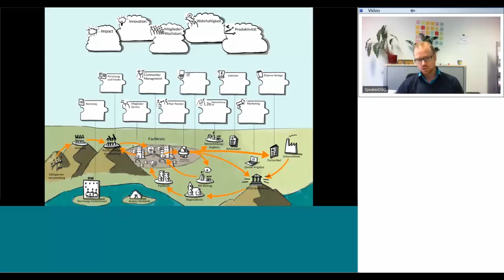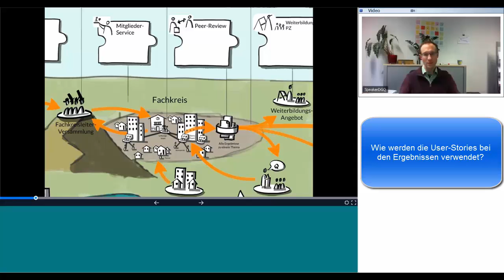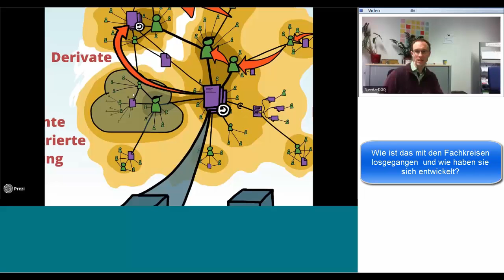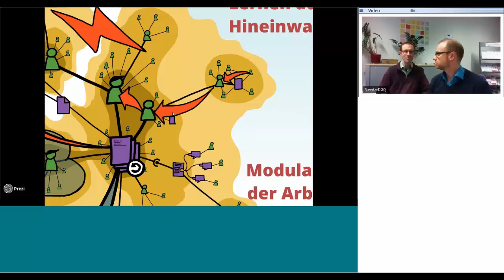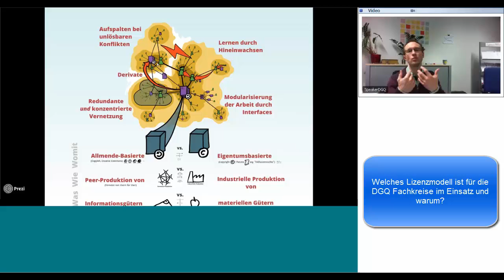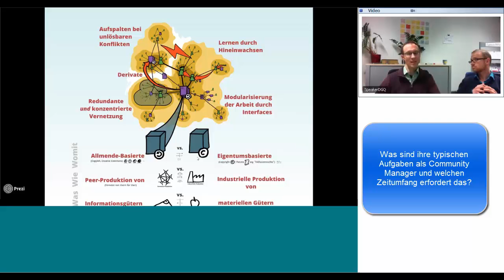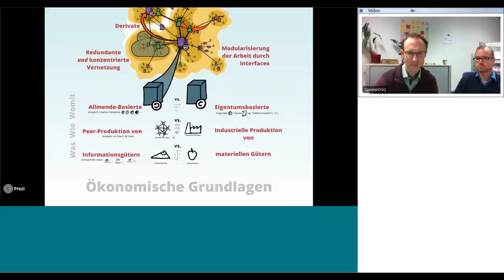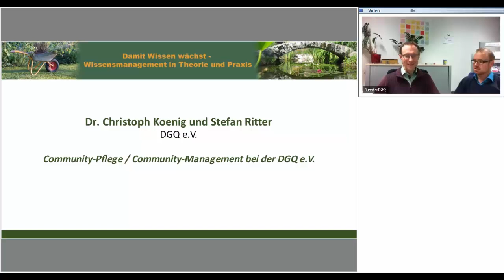Community-Pflege / Community-Management bei der DGQ e.V (WMOOC)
Das Video ist im Rahmen des Wissensmanagement-MOOC 2016 als Fallbeispiel in Form eines Video-Interviews mit Dr. Christoph Koenig und Stefan Ritter (DGQ e.V., Community Manager) entstanden.
Inhaltlich geht es um den praktischen Aufbau und die Community-Entwicklung und Pflege am praktischen Beispiel in der Deutschen Gesellschaft für Qualität. Dies betrifft insbesondere die "Fachkreise" der DGQ.

Index zum Video:

00:00 min: Begrüßung, Vorstellung
01:56 min: Einleitung
05:15 min: Fachkreise
06:04 min: Organisation der Fachkreise
07:30 min: Teambildung in den Fachkreisen
08:53 min: Verteilung der Ergebnisse (Stories)
10:16 min: zum Entwicklungsweg
12:47 min: Wie werden die User-Stories bei den Ergebnissen verwendet?
15:16 min: Wie ist das mit den Fachkreisen losgegangen und wie haben sie sich entwickelt?
25:12 min: Wie bekommt man die Experten dazu Themen auch für zwei Stunden Zuarbeit passend zu stückeln?
29:58 min: Wie Kommunizieren die Teilnemer eines Fachkreises miteinander?
32:14 min: Lizenzmodell für die DGQ Fachkreise
36:49 min: Was sind ihre typischen Aufgaben als Community Manager und welchen Zeitumfang erfordert das?
48:48 min: Wie bekommt man die (Organisations-)Kultur entwickelt?
55:53 min: Wie bekommen wir die Leute an Bord, die wir brauchen?
61:02 min: Was sind Ihre größten Herausforderungen für die nächsten zwei Jahre?

Wir wünschen Ihnen Erkenntnisse für Ihre Organisation aus diesem interessanten Fallbeispiel aus der Praxis.

Herzliche Grüße
Gabriele Vollmar und Dirk Liesch